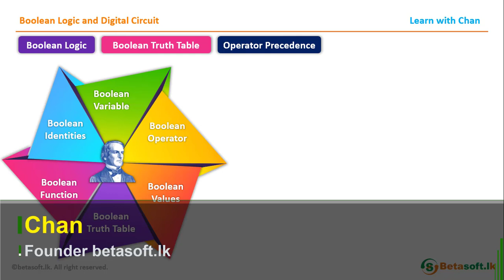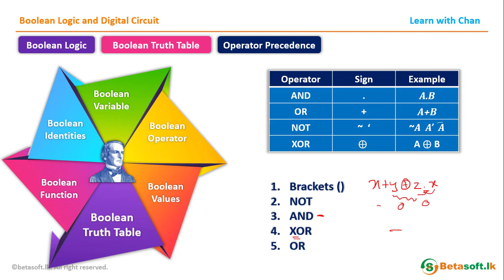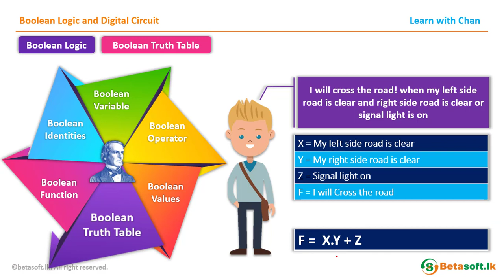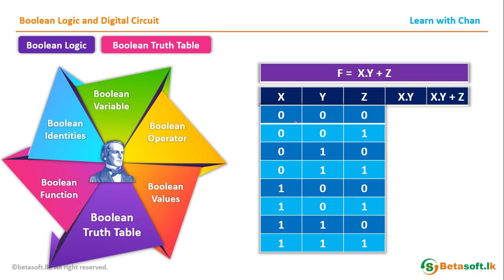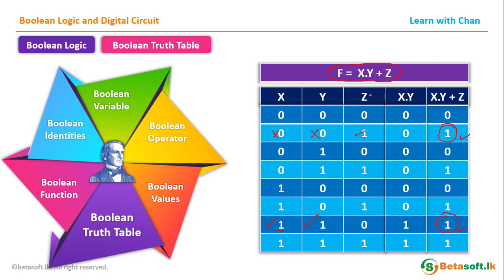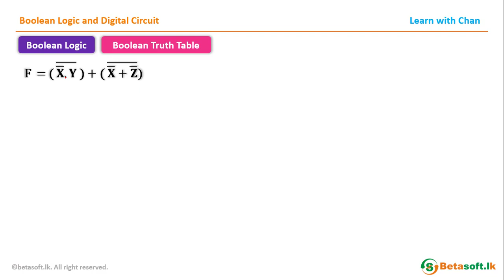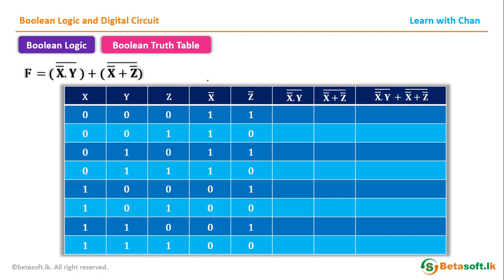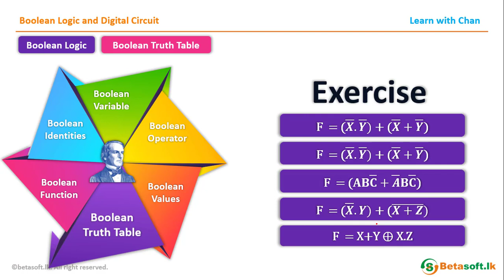Operator Precedence | AL ICT | Unit 4 | Boolean Logic and Digital Circuit | in Tamil | தமிழில்